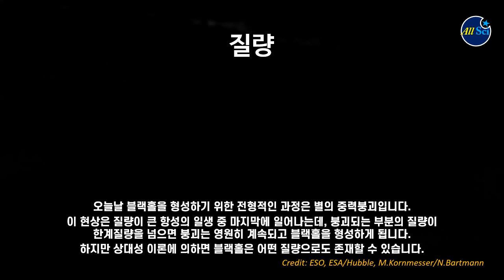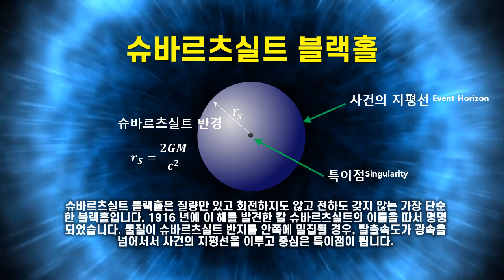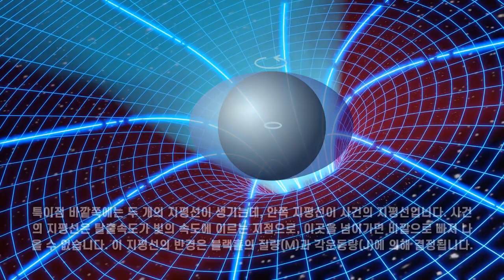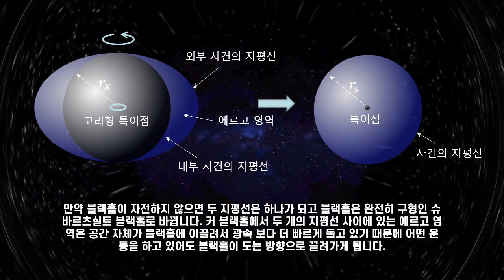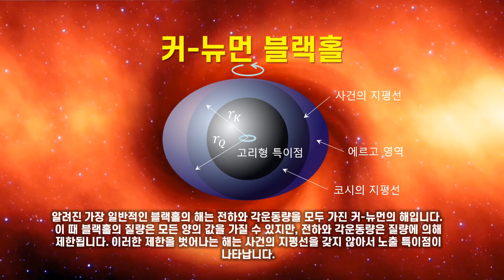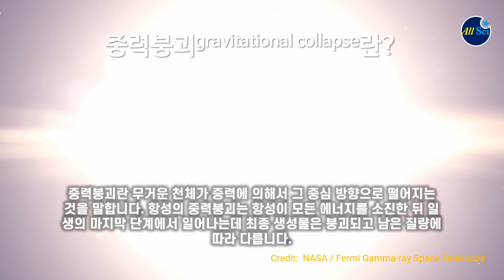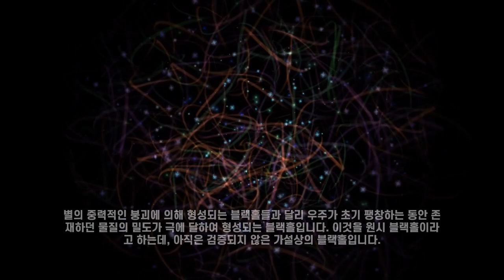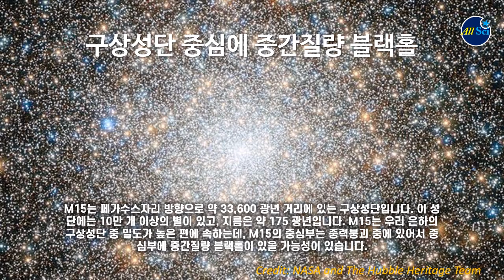[블랙홀] 블랙홀의 종류는 몇 가지나 되나?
블랙홀의 종류의 특성
블랙홀에도 종류가 있다.
블랙홀의 종류는 몇 가지나 될까?
물리량에 따른 구분
질량에 따른 구분